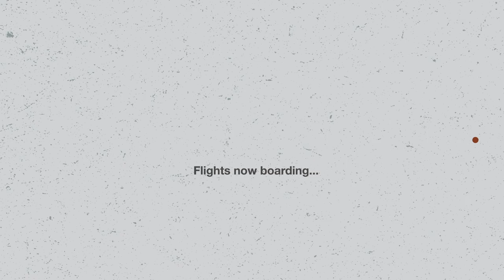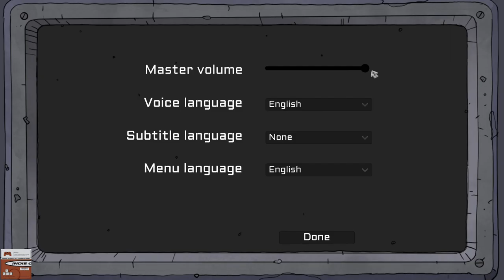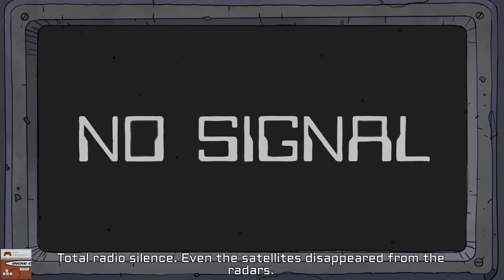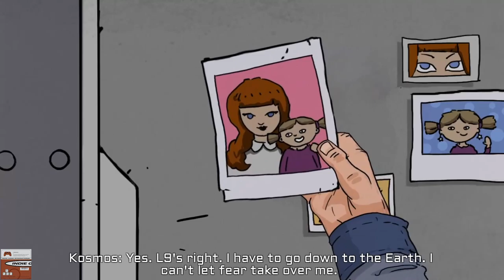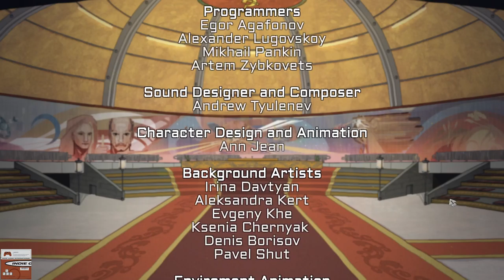IGI:01 Philipp Zybkovets creative director at Caligari Games "The Great Perhaps"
Philipp Zybkovets is the creative director and co-founder of Caligari Games, based in Moscow. The studio released The Great Perhaps, a 2D adventure side-scroller, in August of 2019. Their next game, Whateverland, is slated for a late 2021 release. I played The Great Perhaps and I really enjoyed it so I reached out to Philipp for this interview.

We talk about narrative design, editing your game’s script, voice acting, publishing best practices, porting advice, the importance of networking at events, pricing your game, games going on sale, should the length of your game determine the price? Can streamers positively affect your development cycle? And so much more.

You can find Caligari Games on Twitter: @CaligariGames

Consider adding Whateverland to your Steam wishlist

The Great Perhaps on Nintendo Switch

The Great Perhaps on Steam

The Great Perhaps on Xbox

The Great Perhaps on Playstation